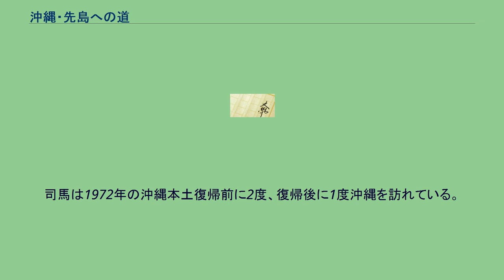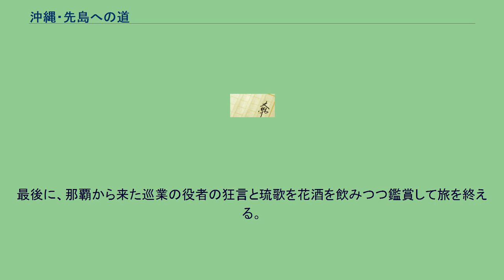沖縄・先島への道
『沖縄・先島への道』（おきなわ・さきしまへのみち）は、司馬遼太郎の紀行文集『街道をゆく』の第6巻。
単行版は朝日新聞社、初版1975年（再刊は朝日文庫1978年、ワイド版2005年、文庫新版2008年9月）。
「週刊朝日」1974年6月21日号から1974年11月5日号に連載された。
旅の時期は、1974年4月1日（月）から6日（土）までであった。
旅のコース 同行者は、挿絵の須田剋太、編集部のH。
原岡加寿栄（編集部のHの同僚）、みどり夫人（登場はしない）。
司馬一行は4月1日に沖縄に飛んだ。
29年前のこの日、米軍が沖縄上陸を開始し、その後2ヶ月半の間に、50万の住民が住む沖縄本島では約15万の住民が死に、島全体の兵も石垣も樹も建造物もこなごなに砕かれていった。
ひめゆりの塔や『さとうきび畑』の歌はこの沖縄戦の激しさと悲劇を今日に伝えているが、司馬にとっても、本土の身代わりになった沖縄を平静な気持ちで訪れることはできず、自分が生きていることが罪であるような物憂さに襲われていた。
この沖縄問題にどう気持ちの整理を付けるのか、それもこの旅の一つの主題になっている。
この旅で出会った何人かの若者が司馬にとってこころの救いになっているのかもしれない。
司馬は1972年の沖縄本土復帰前に2度、復帰後に1度沖縄を訪れている。
沖縄問題とは別に、本土では千年前にほろんでしまったかもしれない古代を沖縄に感じることもこの旅の大きな目的になっている。
この旅の中で、沖縄問題を含めた近代という重い現実と、この古代の自由さへの飛翔との葛藤が司馬の心中を渦巻いている。
沖縄に着いた夜、司馬は島尾敏雄に会い、以前から島尾のいう琉球弧とかヤポネシアといった茫漠とした世界に共感していた司馬は「自分を日本人と規定するより倭人と規定するほうが、ずっと自分がひろがってゆく感じがする」という考えを持っていて、島尾の賛同を得る。
司馬は沖縄に来るたびに、稲を植え、漁労をして暮らしていた倭人のころを想い、沖縄の町や島々に原倭人の風姿をありありと見るような思いがして、にわかに気持ちが青空へつきぬけてゆくように愉快になるのである。
南西航空のロビーのトイレの便器に排便が流されずにあったのを黄色いシャツのジーパン姿の青年が、「こんなことする人、本土の人にきまっているよ」と言った言葉から、本土資本が沖縄の土地を、札束で頬をたたくようにして買い占めているたけだけしさを連想し、日本人の海外での評判の悪さを歴史的に振り返る。
糸満にも立ち寄り、中国、朝鮮、日本などの東アジアの沿岸地方一帯にいて漁労という技術や暮らしを通して一ツ文化をもっていた安曇族に思いを馳せる。
司馬は、飛行機で進路を西南の石垣島に向かい、黒潮のふるさとへゆく思いがし、日本の島々に住む者にとってこの黒潮とモンスーンがその生活を決定していることの重要性を指摘するとともに、晩年の柳田國男が『海上の道』で述べた稲は、沖縄の島々を経て本土にきたという説を肯定的に紹介している。
翌朝、石垣の町を歩き、石積みの塀でめぐらされ、塀は赤い琉球瓦でふかれている美しい宮良殿内（みやらどんち）という士族屋敷を訪ねる。
竹富島では旅館の手伝いをしている東京出身の青年T君の屈託のない生き方に感銘を覚える。
ひるがえって、沖縄問題を青春のアクセサリーのようにして論じてきた学生たちや、自分の若いころ、アジアの僻地で生涯を送ると言っていた連中がその決断に陶酔したことに対していやらしさを感じてしまう。
当時、人口が336人だった竹富島（2005年現在342人）は今日まで本土の観光資本から島の自然と文化を守ってきたが、その運動の中心人物である上勢頭亨（うえせどとおる）にも会う。
また、妾になることを所望した石垣島から来た役人に肘鉄砲をくらわせた安里屋クヤマという美女を出した安里家を訪れる。
旅館の食事ごとに給仕をしてくれた二十の娘が、訪れようとして結局行けなかった波照間島出身だと知って驚き、東京に行きたいという娘に対して、司馬は、この太古の純朴さを持つ少女に、都会に行ってつらい目に遭うよりは、「竹富島のほうがずっといいじゃないか」、「東京は、こわいからね」と老婆心からアドバイスする。
宿泊した石垣島のリゾート・ホテルで、東京の金のある若者がモータボートの爆音を鳴らしている光景を見てばかばかしく感じた。
石垣空港で農林省の技官である丸杉孝之助から西表島がおもしろいと教えられ、行けなくて残念がる。
与那国島の空港の売店で、「与那国島誌」の著者である池間栄三の...